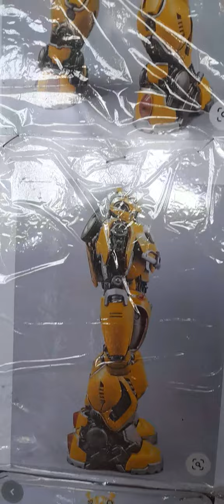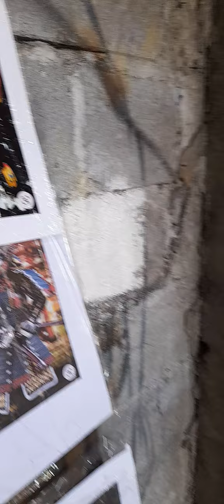pabrik replika transformers made in bantul yogyakarta